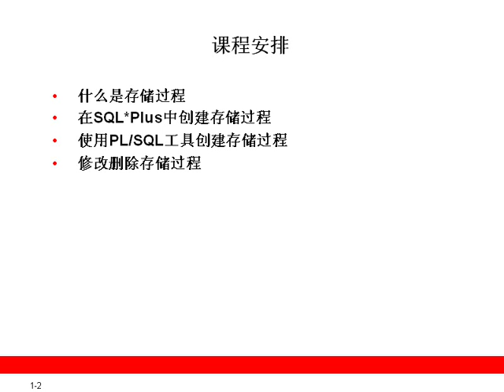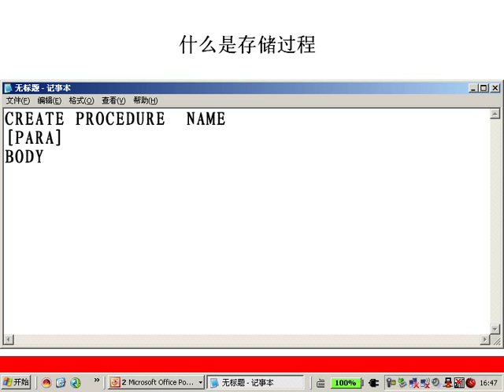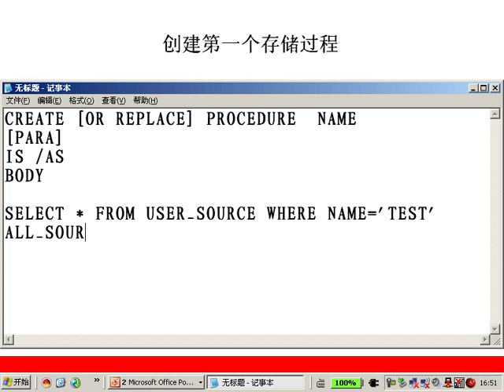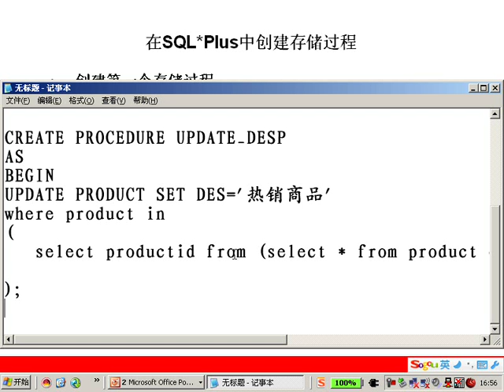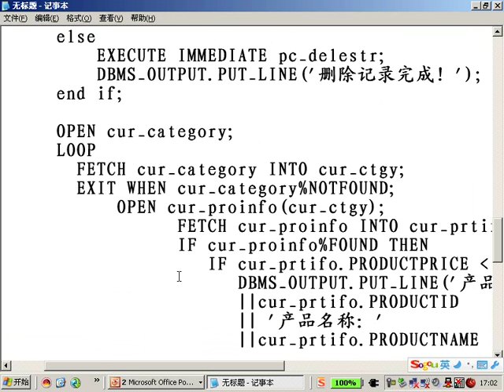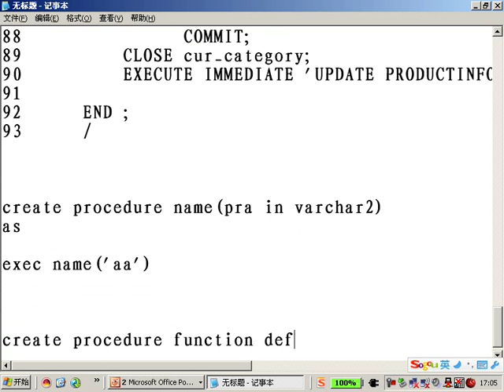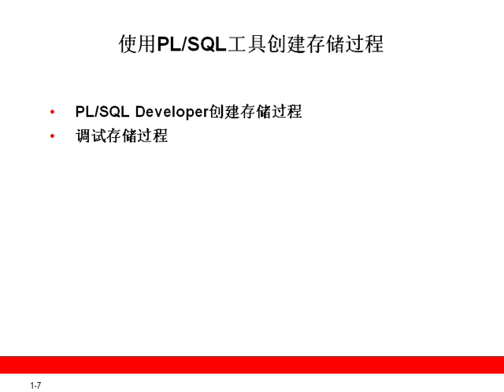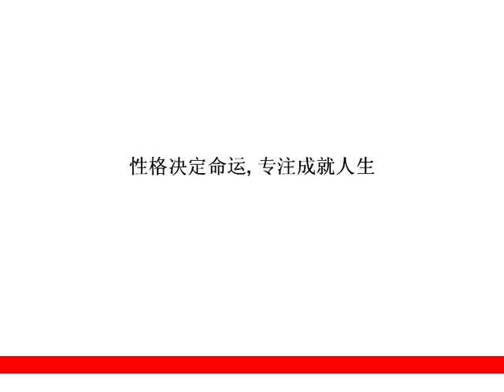第10章 存储过程，提高程序执行的效率